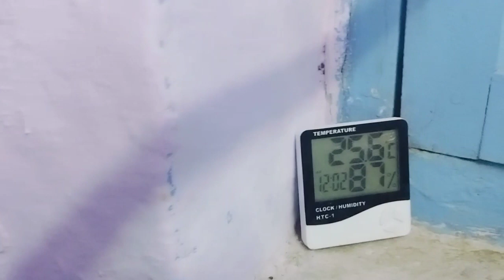बटन मशरूम की खेती कैसे करें ll Button Mushroom 🍄🍄 training ll#mushroom ll By Uday Shankar mishra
बटन मशरूम की खेती कैसे करें ll Button Mushroom 🍄🍄 training ll#mushroom ll वैज्ञानिक तरीके से
how to button farming बटन फार्मिंग मेथड का वैज्ञानिक
छोटे से कमरे में बटन मशरूम की खेती कैसे करें
बटन मशरूम की खेती करके हो सकते हैं आप मालामाल
बटन मशरूम की खेती करके आप कमा सकते हैं लाखों रुपए में